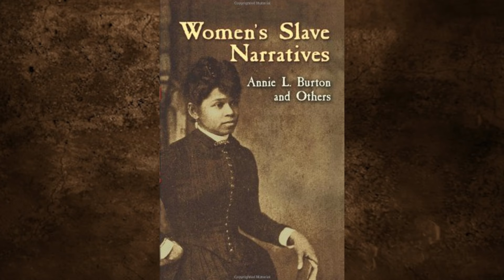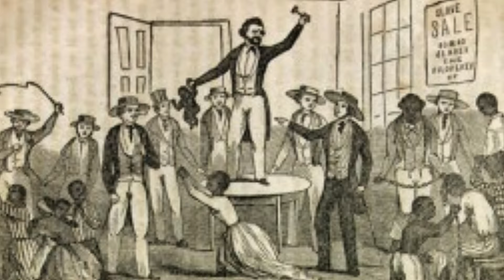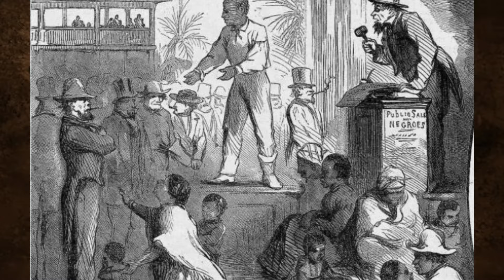How Enslaved Black Women Resisted Slave Breeding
How Enslaved Black Women Resisted Slave Breeding By Using Cotton Roots as Contraceptives

The couple of years following the prohibition of slave importation into the US was an era of slave farming. After 1808, slave labor was a scarce commodity in the United States. It was a period that heralded the collapse of a highly lucrative business where the stock traded were humans whose lives were as perishable as autumn leaves. But the slave owners were good businessmen. They knew that no business survives with borders closed on supplies. These slavepreneurs did what every good business man would do, they found an alternative means of supply – slave breeding.